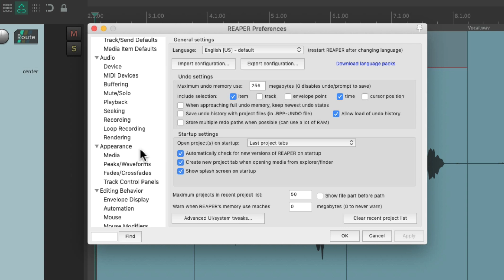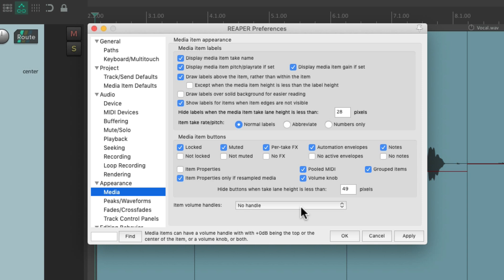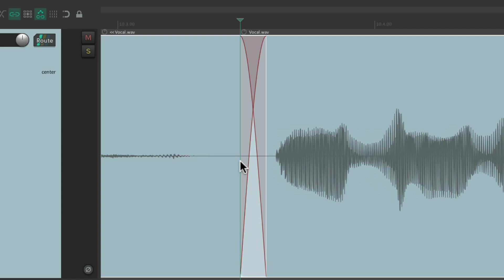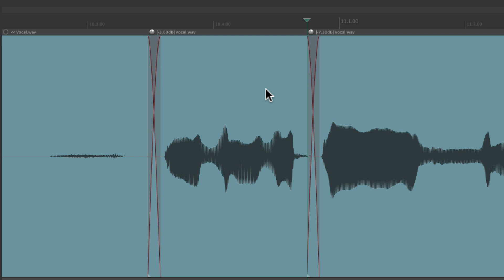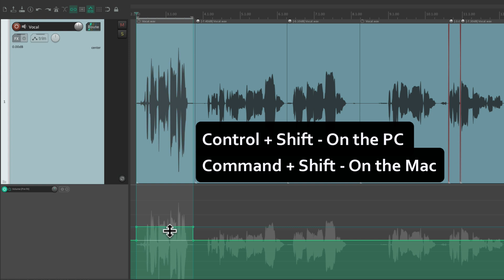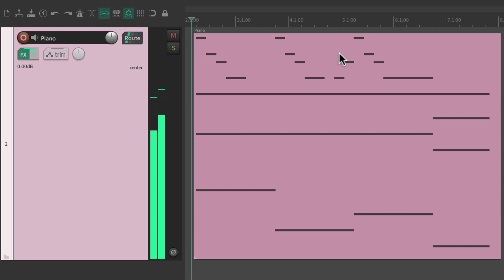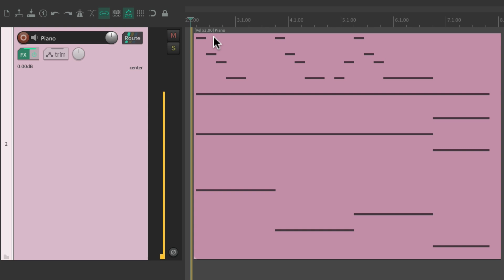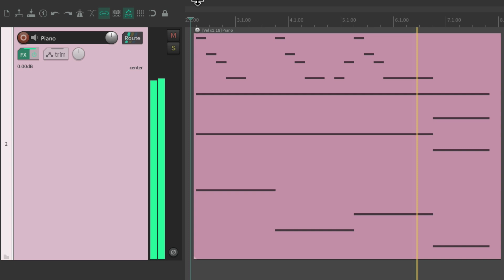Media Item Volume Control in REAPER (V6.14 & newer)